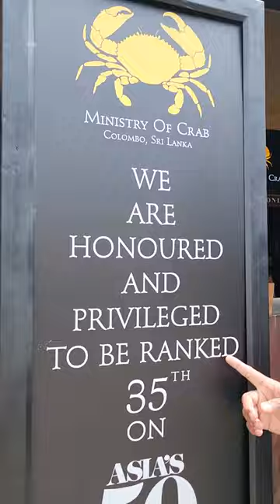Monster Crab - Oru Nandu R.S 20000 INR. will you pay? | Sri Lankan restaurant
only Sri Lankan restaurants to feature on Asia's 50 Best Restaurants List.

Ministry of Crab was created as a culinary homecoming of Sri Lanka’s legendary lagoon crab, which has long gained popularity outside of the island.

The Crabs are the ‘stars of the show’ at Ministry of Crab, ranging from 500g ‘1/2 Kilo’ crab to 2KG ‘Crabzilla’ plated up in a variety of ways from fiery Pepper Crab to the unique Garlic Chilli Crab and the succulent Baked Crab. We also celebrate Sri Lanka’s fine seafood; from amazing King Prawns found in the rivers running across the island to fresh Clams and Oysters from the lagoons.

Video: Nivedith G a.k.a MacroTraveller
Voice Over: MacroTraveller Team member